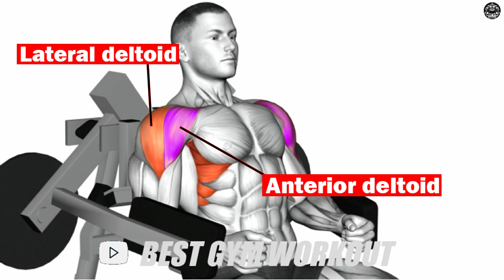7 Best Gym Exercises 🔥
1)This video has no negative impact on the original works (It would actually be positive for them)
2)This video is also for teaching purposes.
3)It is positively transformative in nature.
4)I only used bits and pieces of videos to get the point across where necessary.